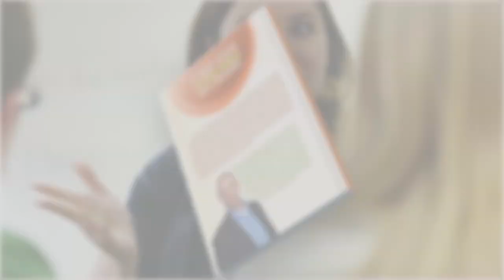5 Easy Steps to Speak Spanish | DEMO Video